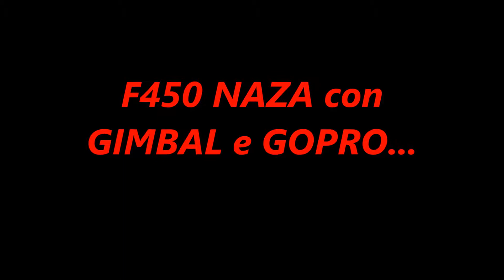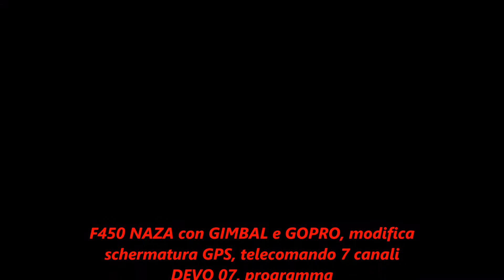DJI F450 NAZA con GIMBAL e gopro hero 3..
F450 NAZA con GIMBAL e gopro hero 3, modifica schermatura GPS, telecomando 7 canali DEVO 07, programma
RADIO per NAZA personalizzato, ultimi aggiornamenti NAZA lipo carica lipo pale di scorta Per info modifiche allestimenti contattatemi pure...